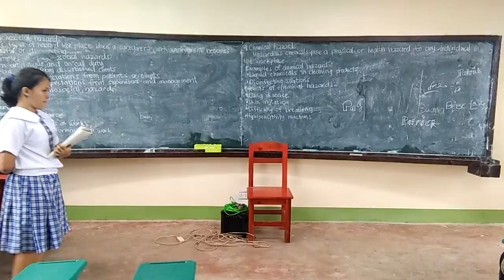TULA ng Group 1 sa Grade-9 CHASTITY